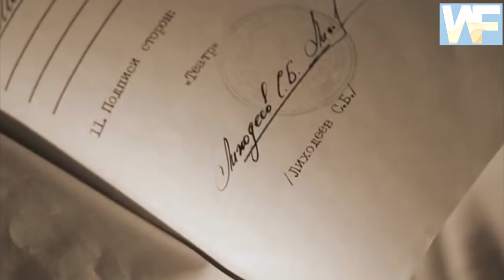The Master and Margarita. Episode "Satan and Mr. Likhodeev".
"Master and Margarita" (2005) is a Menippean film based on the eponymous book by Mikhail A. Bulgakov. Set in Moscow under Stalin and in Jerusalem under Pilate, it has several story-lines where history, religion and politics are intertwined. The sacrifices of Master, a talented author of a manuscript about the biblical Pontius Pilate, and Master's muse - Margarita, are paralleled by the biblical story of Ieshua in Ierushalaim, and the deceit of the cowardly ambiguous Pilate, whose character alludes to a Soviet leader. The reality is distorted by Satan Woland , and his lieutenants, who are manipulating public events and people's lives by pushing the buttons of human weaknesses and sins. Margarita taps into Woland's power, trying to save Master. The character of Master is autobiographical, burning of his manuscript alludes to what Bulgakov himself did under threats from the Soviet authorities.